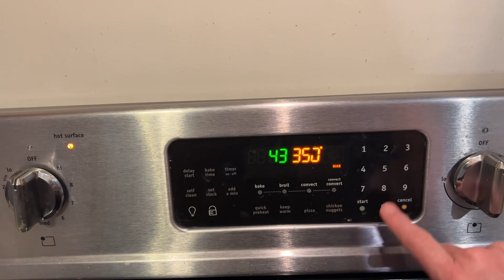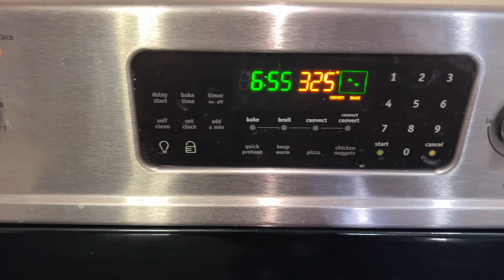Low Carb Crustless Deep Dish Skillet Pizza! Cheesy and Delicious!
Whether your watching your carbs or not, this cheesy crustless, deep dish skillet pizza is an easy meal you will want to make again and again.
      We certainly do. This is one of our favorite low carb recipes.  It is so good!
       I met with a friend this morning for a while to catch up.  That always leaves me smiling.  I love my dear sweet friends.
      Upon returning home I wanted to get some cleaning done, but I got stung by a paper-wasp.  This hasn't happened since my youth and never a paper wasp.
     I remained calm.  I stuck a antihistamine under my tongue, grabbed my epi pen to keep by my side and put an ice pack in the sting. Then I decided instead of cleaning I would just sit and wait it out.
      My arm did swell.  It wasn't pretty, but no anaphylactic shock.  I am praising God. I hate to stick myself with that epi pen!
      Y'all watch out. Wasp like hot weather!
      I did get a chance to watch an old movie. In fact I have watched a few old movies in the last few months.
      I have watched Sleepless in Seattle , Meet Joe Black ( which I love), The Karate Kid (first and second one), Kate and Leopold and How to Loose a guy in Ten Days (which is hilarious).  I have really enjoyed rewatching these oldies, but goodies.
       I personally do not watch a lot of TV.  I do binge watch some shows, mostly in the winter, but I have really enjoyed rewatching these nostalgic movies.
     What are some of your favorite nostalgic movies?
      I hope all of you are staying cool and have a great weekend!  ❤️ Deb

Ingredients used
1 lb ground turkey or beef
2-3 C mozzarella cheese
1/2 C Parmesan cheese (optional)
1 8 oz container sliced mushrooms
1/2 bell pepper
1/2 yellow onion
1 tomato
2 tsp oregano
1/2 tsp basil
1 tsp garlic powder
1 C spaghetti sauce

Please see video for full instructions and Thanks for stopping by❣️